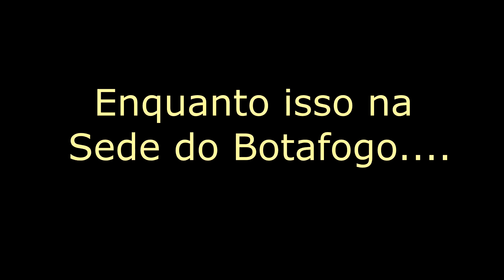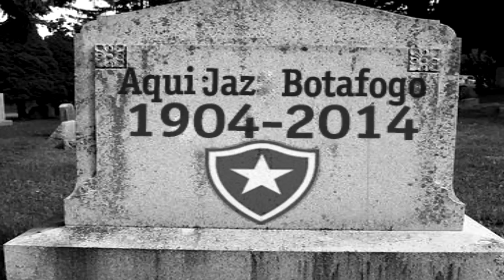O Botafogo vai acabar, o presidente assinou a falência!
Live todas as Sextas-feiras às 19:30, participe!

Ou no seu agregador de podcasts favorito.

👨🏻NOVIDADE DA IEPG
Agora a IEPG tem um grupo no Telegram para você participar.
- Para receber todas as atualizações de vídeos, lives e novidades.
- para conversar com outros fieis da IEPG.

💎Irmão, já pensou em se tornar dizimista da IEPG? 💎
Os dizimistas recebem benefícios que vão desde assistir a um vídeo antes de todo mundo, lives exclusivas, descontos em shows e até um vídeo só pra você. Os dizimistas da IEPG ficam na área VIP da igreja. Venha você também.

Para parcerias e shows, envie um e-mail para